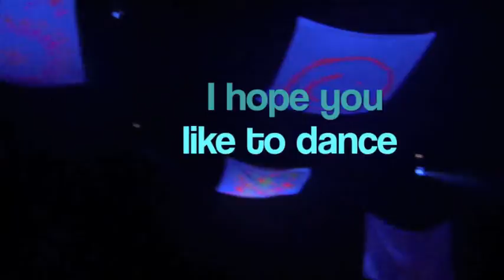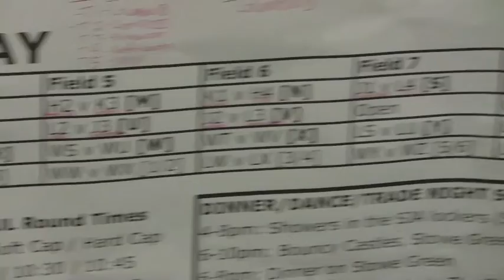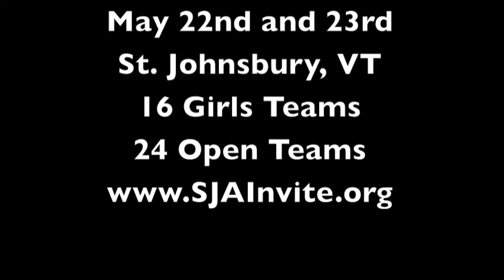SJAI 2010 Promo Video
Clips from the 2009 St. Johnsbury Academy Invitational. for more information. The 2010 SJAI will take place on 5/22 and 5/23.